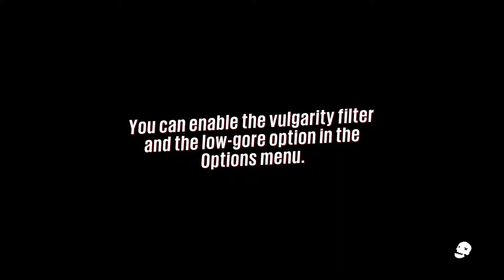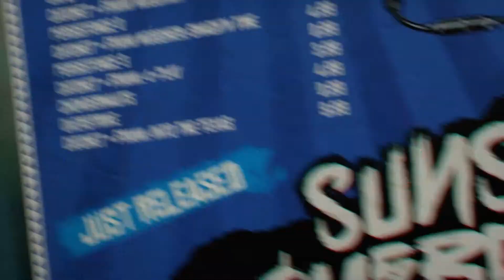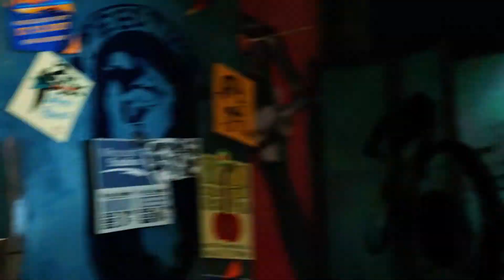My Favorite Big Boy | Sunset Overdrive (Part 1)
WHAT'S GOING ON EVERYBODY! GO ahead and join the Undead Army and "Become One Of Us" help us the grow as a Army and become stronger. I hope you all are having a Wonderful Day.